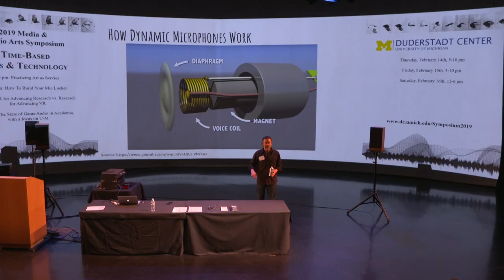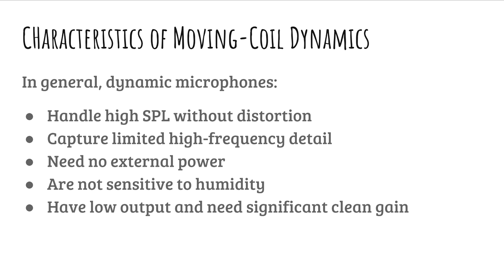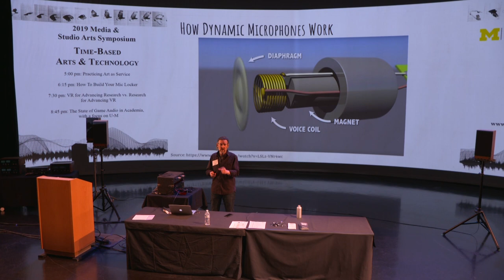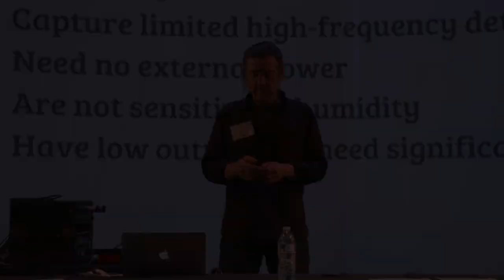How Dynamic Mics Work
This video explains how a moving-coil dynamic microphone works. It is an excerpt from Roswell Pro Audio founder Matthew McGlynn's presentation at the annual Audio Symposium at the University of Michigan, February 2019.

We will upload additional excerpts over the coming weeks.